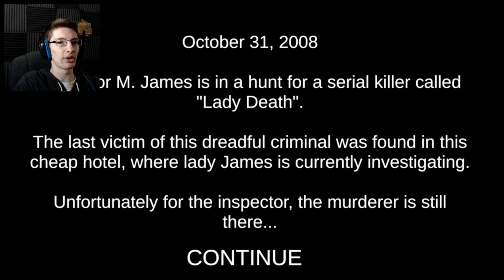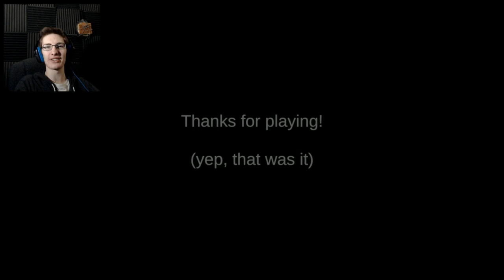This was the scariest 3 minutes of my life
This was terrifying. Watch every second as the tension builds to one of the scariest moments in my entire existence.